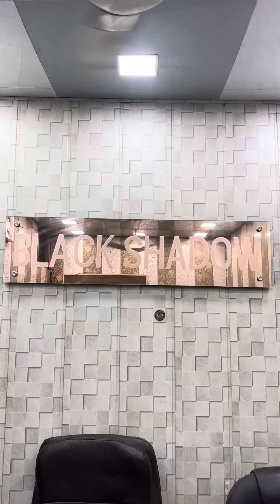Manufacturing all India supply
Full washing a guarantee Chinese so serious, full length 41 all febric, Judd Black, double count fabric length 3839 available

Packing roll and Flat available

Only holsale price any time in stock available

Belt piping cotton lycra

Office address: vishnu garden gali number 5 New Delhi

Pin code :110018 near by Tagore garden metro 🚇 station